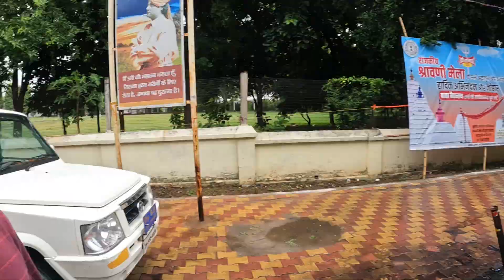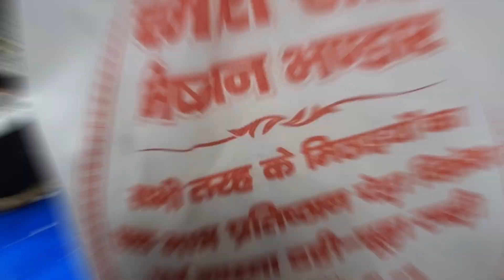देवघर संपूर्ण यात्रा सोमवारी 2022 | Deoghar Latest Video | Deoghar Full Tour | Baba Baijnath Dham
देवघर संपूर्ण यात्रा सोमवारी | Deoghar Latest Video | Deoghar Full Tour | Baba Dham | Baijnath Dham